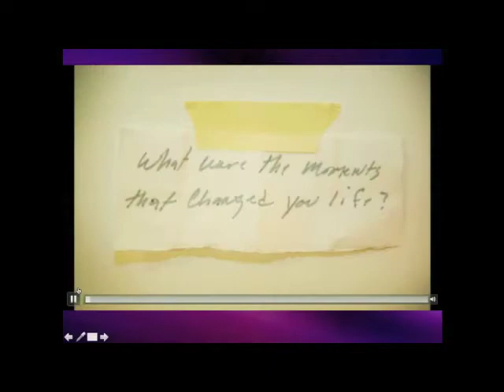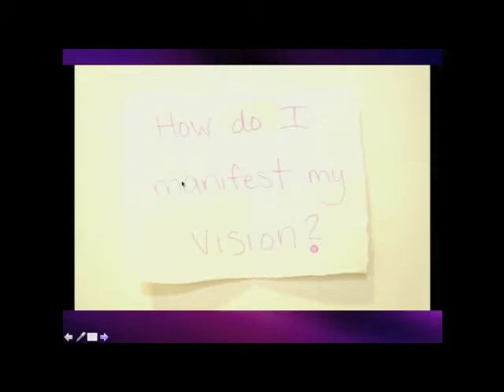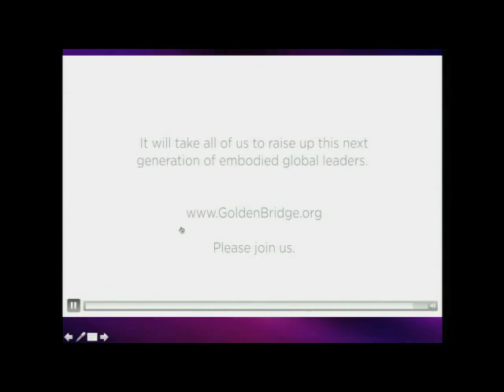United Nations Youth Assembly 2014 Keynote ~ Melissa Michaels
Serving the next generation of Embodied Global Leaders ~
with Melissa Michaels and Friends